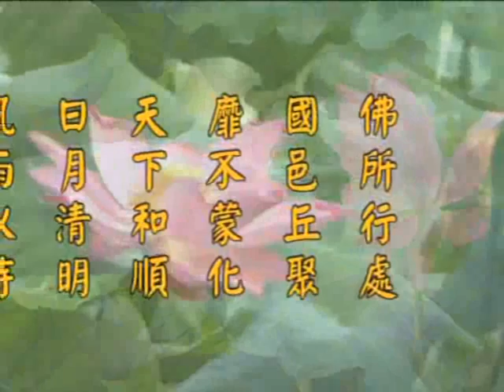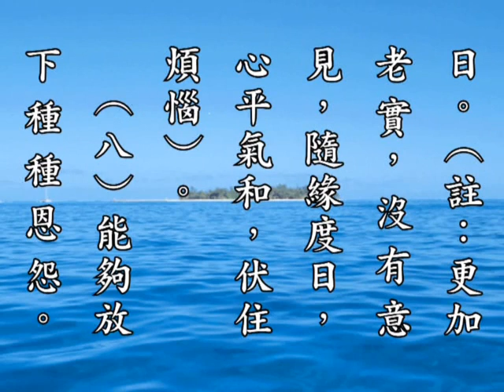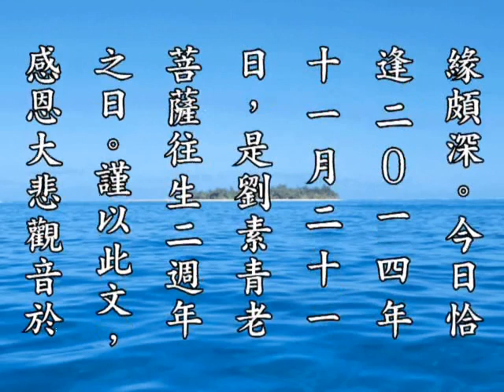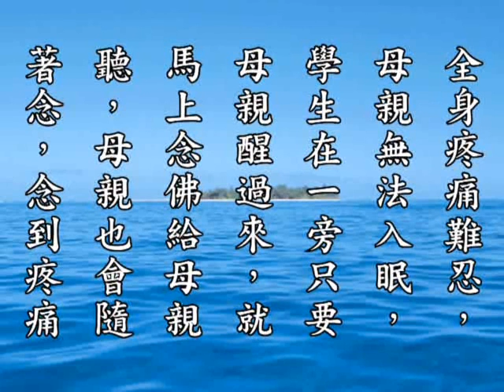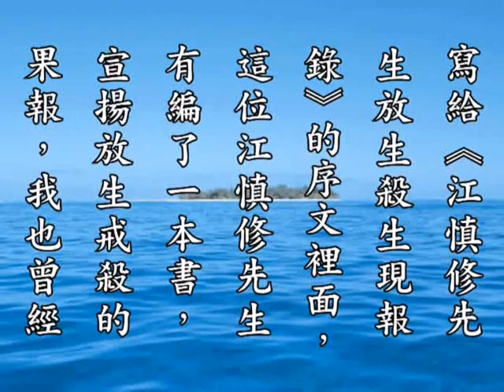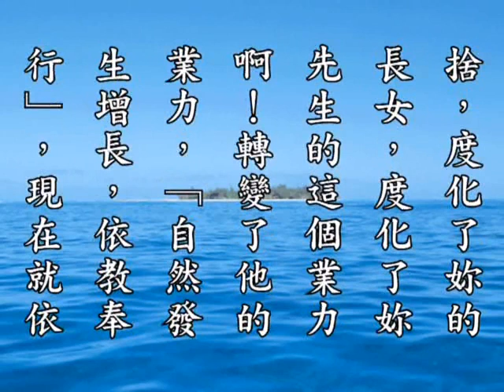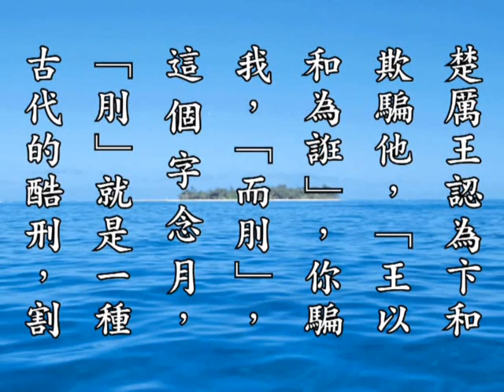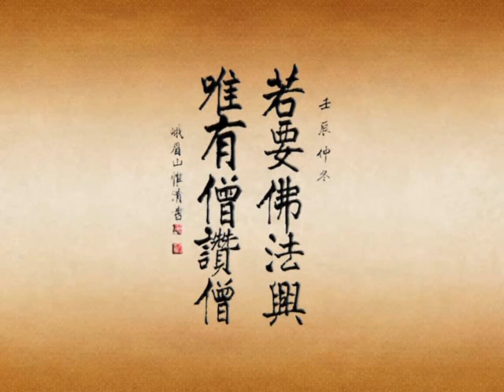无量寿经科註第四回学习班 净空老法师主讲104